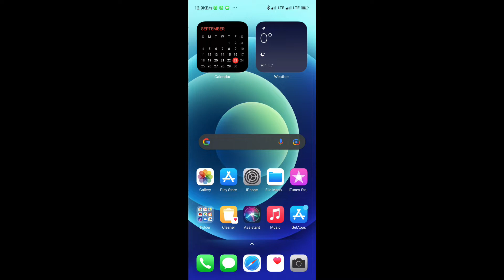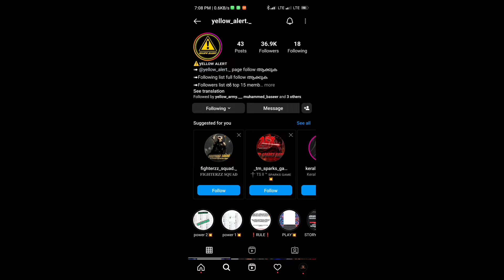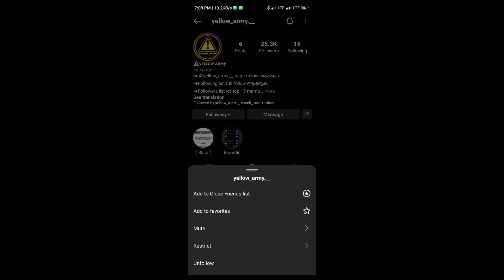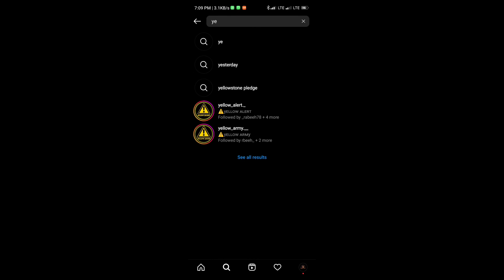How To Instagram followers one day 1000 followers No app No website day 100 followres